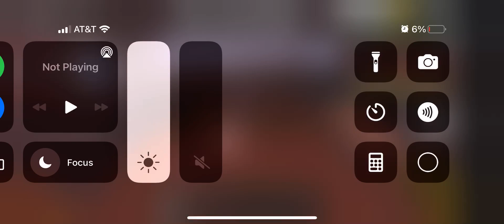Work at a pizza place